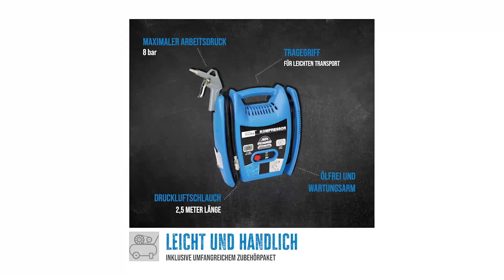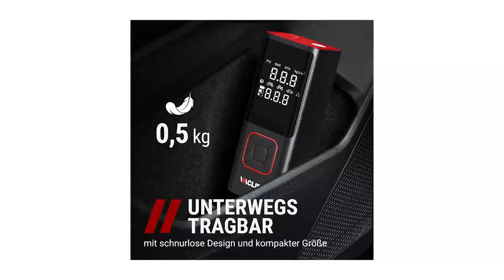Tragbarer Kompressor Test | Beste 3 Modelle ✓ Kaufentscheidung ✓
🔥TOP 3 Tragbarer Kompressor Test – Überprüfe jetzte den Preis:‍🔥

In diesem Video geht es um die besten 3 Tragbarer Kompressoren.

Der leistungsstarke Reifenkompressor ist mit einem speziellen eingebauten Hochleistungs-Chip und einem Turbo-Design ausgestattet, das eine schnelle Reifeninflation ermöglicht. Zum ersten Mal ist unser kabelloser Reifenkompressor aus hochwertiger Aluminiumlegierung gefertigt, was ihn robuster und stoßfester macht. Der batteriebetriebene Reifenkompressor verfügt über einen eingebauten 2000-mAh-Akku und eine 5V/1A-USB-Ausgangsfunktion. Das hochauflösende LCD-Display zeigt Echtzeit-Druckwerte und voreingestellte Werte an, um den Reifenstatus genau abzulesen und zu überwachen. Wir sind ein Anbieter von qualitativ hochwertigen elektrischen Luftkompressoren, unsere tragbaren Reifenkompressoren für Reifeninflationen werden mit 60 Tagen kostenloser Rückgabe und einem Jahr Garantie geliefert.

Der Kompressor benötigt nur 5 Minuten, um einen R17-Reifen von 0 auf 2,5 bar aufzublasen! Er eignet sich für Fahrräder, Motorräder und kleine/mittlere Autos. Einfache und nützliche Technologie in der Autoluftpumpe. Wenn der Reifeninflator den gewünschten Druck erreicht, schaltet sich der Auto-Luftkompressor automatisch ab. Der tragbare Luftkompressor ist mit einem großen, präzisen und hellen Display ausgestattet, das Ihnen hilft, die erforderlichen Werte PSI, BAR, KPA, KG/CM² zu berechnen. Die Reifenfüllpumpe mit Manometer kann die Aufmerksamkeit der Fahrer in Notfällen auf sich ziehen. Die elektrische Reifenpumpe ist leicht und nicht groß. Überwachung des Reifendrucks, es werden 3 zusätzliche Düsen hinzugefügt, mit denen Sie schnell Autos, Motorräder, Fahrräder, Geländefahrzeuge, Jeeps, Sportbälle aufpumpen können.

Dieser Auto-Reifenkompressor ist aus hochwertigen Materialien gefertigt und kann Autoreifen mit einer Geschwindigkeit von 35 l/min aufpumpen. Verwenden Sie die "M"-Taste, um die gewünschte Druckeinheit einzustellen, drücken Sie dann die Tasten "+" und "-", um den gewünschten Druck einzustellen. Ein Klick, um zwischen den Druckeinheiten PSI, kPa, BAR und KG/CM zu wechseln; Das große weiß beleuchtete LCD-Display erleichtert das Ablesen auch im Dunkeln. 3 Düsen und zusätzliche Sicherungen sind enthalten. Blasen Sie jede Schrader-Ventil auf Autos, SUVs, Motorrädern und Fahrrädern auf; Die mitgelieferten Zubehörteile pumpen schnell Bälle, Luftkissen, Kissen, Ballons und Matratzen auf. Lagern Sie den Luftkompressor einfach im Auto oder in der Garage, und er ist sofort einsatzbereit.